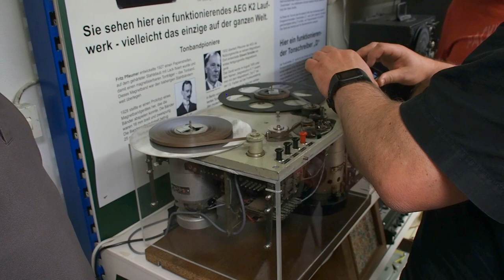Restauriertes K2-Tonbandgerät in Aktion - das erste der Welt!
Im Rundfunkmuseum Cham befindet sich das vermutlich einzige noch funktionierende Tonbandgerät K2 der Welt, das 1936 als Nachfolger des auf der Funkausstellung präsentierten und wohl nur in 10 Stück gebauten K1 gebaut wurde. Hier wird es vorgeführt!